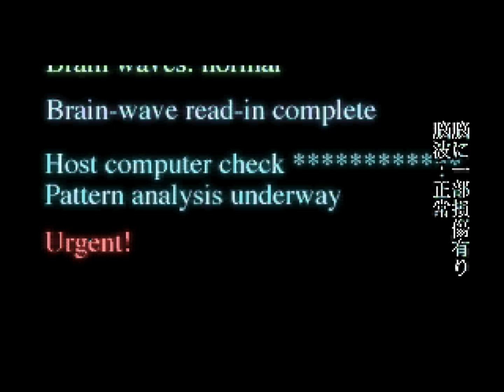Synergy - Tetsujin Returns - 1996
For those who wants to rememorate this mecha first person shooter (FPS) game that was Tetsujin Returns (also known as Iron Angel of the Apocalypse The Return and as 鉄人リターンズ) developed and published by Synergy in 1996.